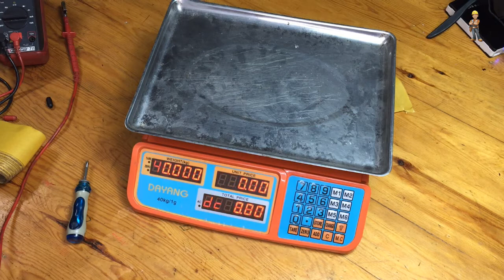battery change .DAYANG 1G-40KG ELECTRONIC SCALE.تغيير بطارية ميزان إلكتروني بشكل فعال وآمن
The problem with this electronic scale DAYANG 1G-40KG ELECTRONIC SCALE is that the number of the counter does not change and the continuous beep.
After inspecting it, it became clear that he had a problem with the battery.
I replaced the old battery with a Lithium-ion battery
   3.7V in the laptop
And it gave a good result and solved the problem of the whistle and the numbers appeared permanently
The Len In battery lasts longer, is safe and at the same time is light in weight.
Triangle Ant 18650 Rechargeable Li-ion battery
Lithium-ion

مرحبا كيف حالكم .
مشكلة هذا الميزان الالكتروني  .DAYANG 1G-40KG عدم تبات عداد الأرقام فيه و الصفارة المتواصلة.
بعد معاينته إتضح أن لديه مشكلة في البطارية .
قمت بتغيير البطارية القديمة ببطارية Lithium-ion
  3.7V الموجود في الحاسوب المحمول
وأعطت نتيجة جيدة و حلت مشكلة الصفارة و الأرقام ضهرت تابتة
بطارية لين إين تدوم لمدة أطول وأمنة و في نفس الوقت خفيفة الوزن.
تغيير بطارية ميزان إلكتروني بشكل فعال وآمن
Lithium-ion
Capacity: 2000 mAh